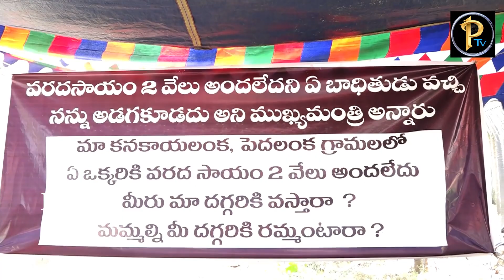| PTV||వరద బాధితుల ఆకలి కేకలు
telugu interviews
new songs telugu
latest telugu movie songs
telugu new songs 2021
full movie telugu
latest telugu movies on amazon prime
new song 2021 telugu
telugu new movie songs
telugu full movie 2020
all new songs telugu 2021
new telugu songs 2021
new telugu songs 2020
new dj songs telugu
telugu new video songs
new songs in telugu 2021
telugu new videos
new telugu full movie
new love songs telugu
2021 new songs telugu
latest telugu songs 2020
latest telugu songs 2021
2020 new songs telugu
telugu latest songs 2021
telugu songs new songs
telugu songs new 2020
latest telugu video songs
telugu latest songs 2020
recent telugu songs
new songs in telugu 2020
latest telugu full movies
new song 2021 in telugu
latest telugu mp3 songs 2021
telugu latest bf
new song 2020 in telugu
telugu bf latest
youtube latest telugu videos
telugu songs 2020 new
vakeel saab full movie watch online free tamilrockers
latest love songs telugu
3gp telugu new movies 2021